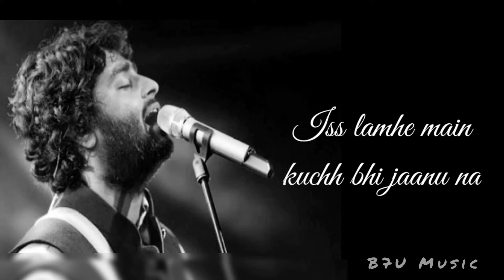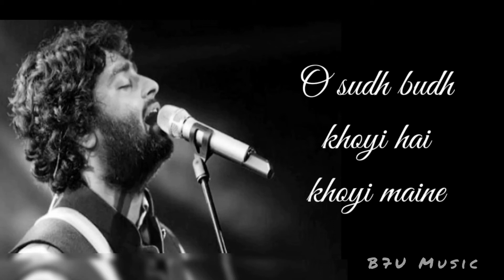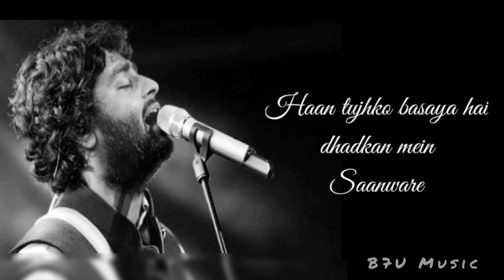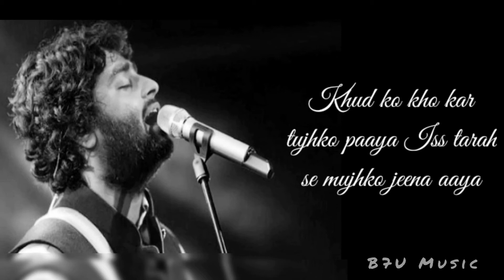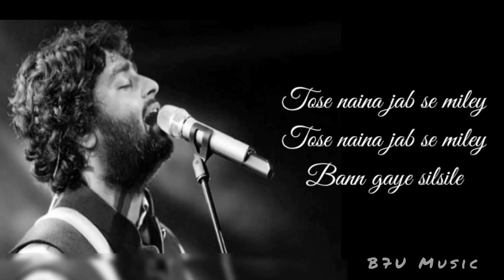Tose Naina Slowed+Reverb+Rain] Arijit Singh New song | B7U Music